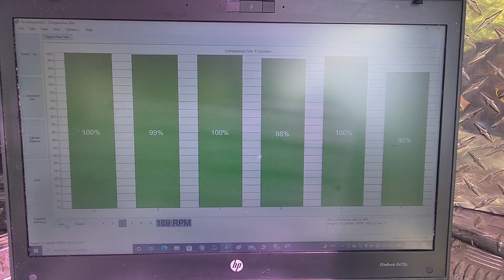comprehensive pre purchase vehicle inspection Auckland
Attention Roman